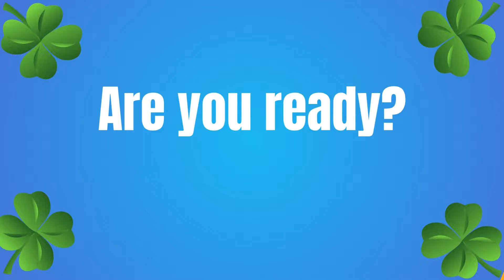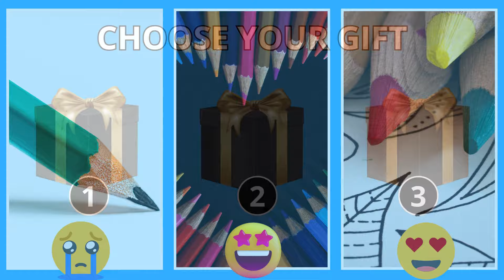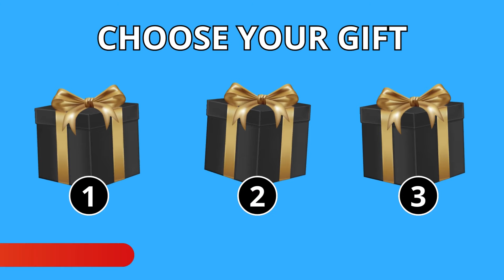I Gave People $100,000 To Spend In 5 minutes - Choose Your Luck with Gift!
Choose Your Gift || 3 Gift Box Challenge
This is Choose Your Gift! 🎁 First, Second or Third ⭐💎🤍

This is how it works:
In this challenge, we'll show you over twenty different pairs of gifts and you have to choose only one of them - 1,2 or 3 - always 2 gifts are good and 1 gift is bad. After the timer runs out, you'll see what's inside each gift. We wish you good luck and a lot of fun!